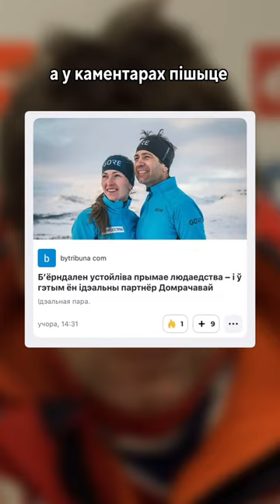Домрачева и Бьерндален живут в Беларуси с лета